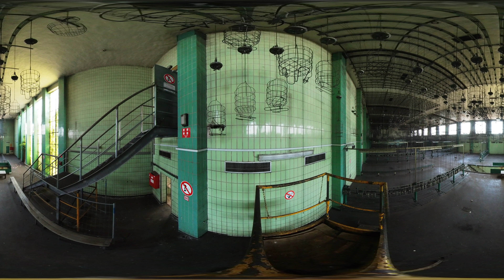Zeche Heinrich-Robert 360° Tour | CreativRevier Heinrich Robert Hamm | Fototour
Komm mit auf eine 360° Tour durch die ehemalige Zeche Heinrich-Robert. Navigiere dich einfach anhand der Kapitel durch das Gebäude. Die Kapitel sollten lang genug sein, um dir alles in Ruhe aus verschiedenen Perspektiven anzuschauen.

CONTENT
00:00 Außenbereich
07:07 Hammerkopfturm
09:27 Lohnhalle Eingangsbereich
11:14 Lohnhalle
12:42 Lohnhalle Obergeschoss
14:36 Außenansicht zur Verwaltung
15:45 Verwaltung
18:06 Lampenstube
18:06 Lampenstube Anbauten
26:25 Schwarzkaue
33:16 Weißkaue
08:07 Outro

Video & Audio
➥ Best Music for Creators (get 2 extra months for free)

GEAR
Robuste Stiefel

Meine Bildbände über verlassene Orte in Deutschland

Weitere Informationen und mehr Bilder